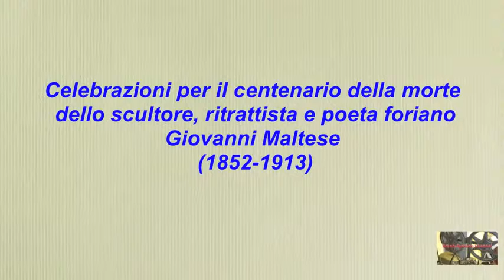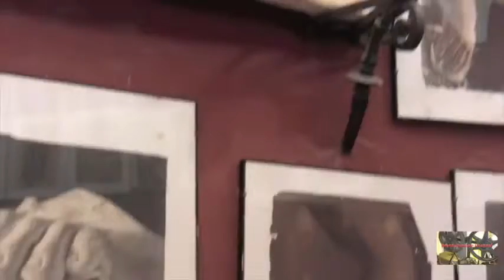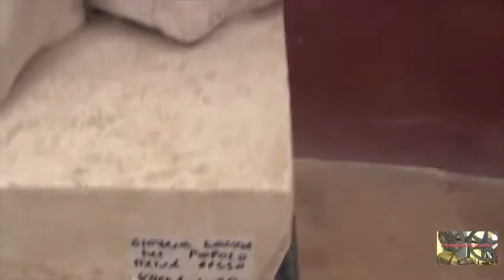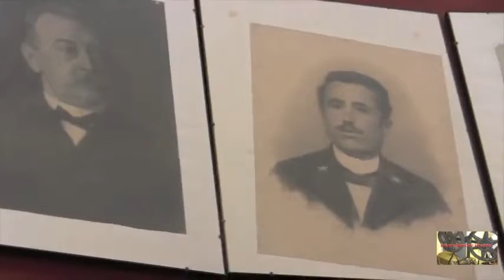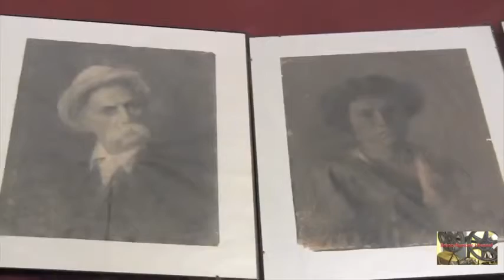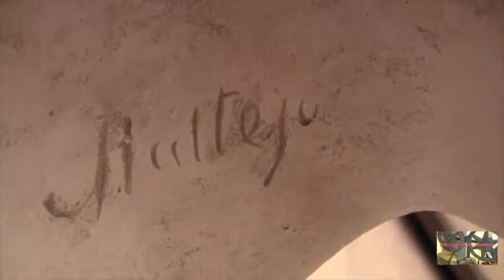Maltese scultore al Torrione. A Suo ricordo il Comune di Forio e il Centro Ricerche d'Ambra